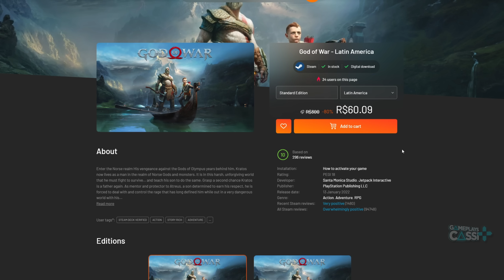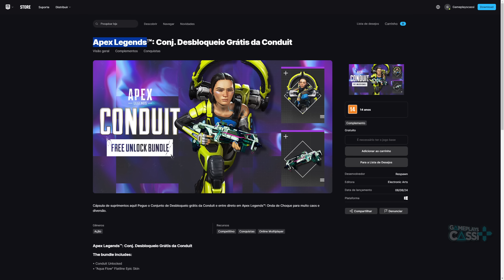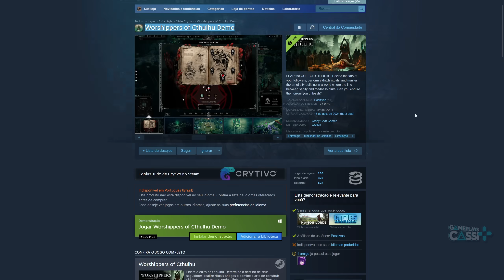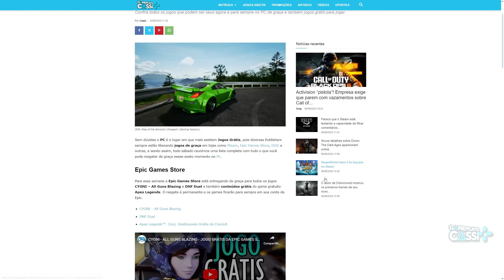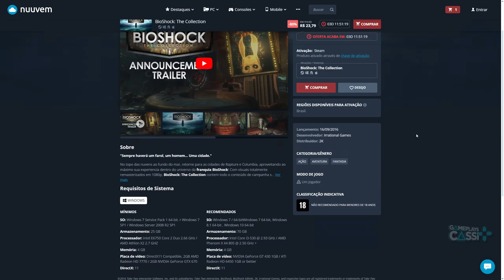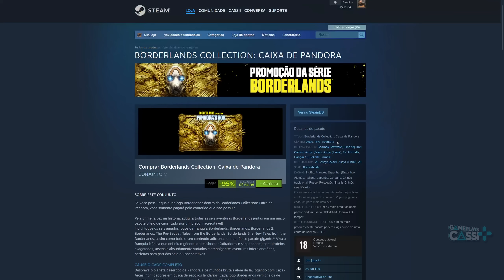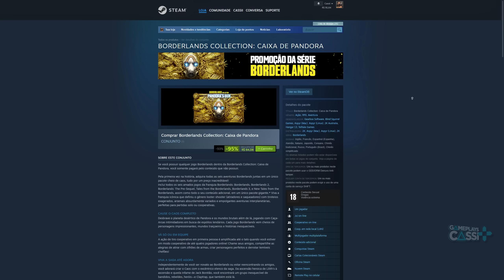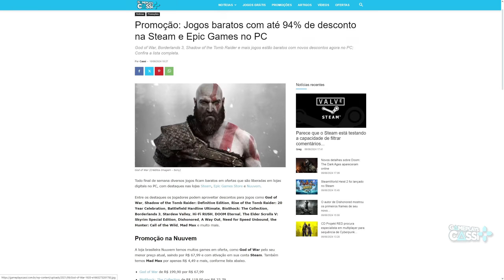OPA!! TUDO o que está de GRAÇA agora na STEAM e EPIC (PC) e PROMOÇÃO!!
Temos jogos de graça para resgate grátis no PC através da Epic Games Store e Steam, então corre agora para resgatar e jogar jogos como CYGNI - All Guns Blazing, DNF Duel, Delta Force Playtest, Supermarket Together, Warhammer Speed Freeks, JDM: Rise of the Scorpion, Prime Gaming e mais.

Apoie o Canal:
Vai comprar na GamersGate ?  Use o Cupom GamePlaysCassi

00:00 OFERTA
00:35 JOGOS GRÁTIS - Epic Games Store
01:24 JOGOS GRÁTIS - Steam
03:33 37 JOGOS GRÁTIS - Prime Gaming
04:33 Lista em Gameplayscassi.com.br
04:55 PROMOÇÃO: Nuuvem
06:23 PROMOÇÃO: Steam
08:57 PROMOÇÃO: Epic